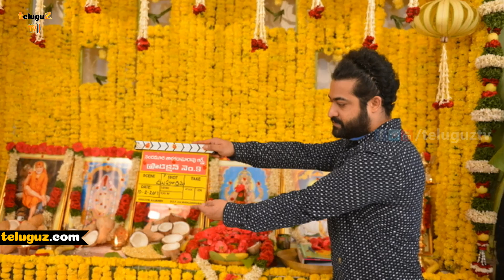Teluguz News Update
Producer offers 85 crores for Jr NTR | ఎన్టీఆర్ కు 85 కోట్లు.. కాని వద్దంటున్నాడా?